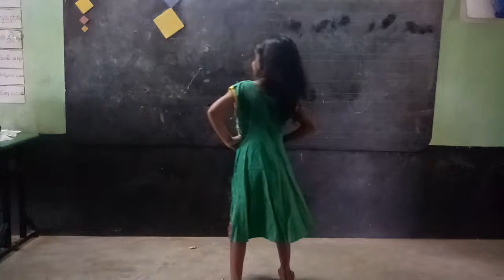Mpps pallipadu SC making of vachinda pillamellaga vachinda in our school